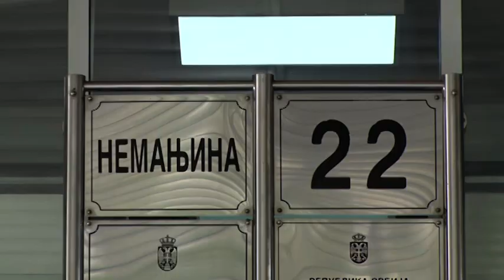Vučević i Komlenski podneli krivičnu prijavu protiv Vučića i Vulina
Potpredsednik SNS Miloš Vučević i poslanik Pokreta socijalista Ðorđe Komlenski predali su u Republičkom javnom tužilaštvu krivičnu prijavu protiv predsednika Aleksandra Vučića i ministra unutrašnjih poslova Aleksandra Vulina zbog, kako su rekli, navoda u medijima koji dovode u vezu državni vrh sa organizovanim kriminalom.